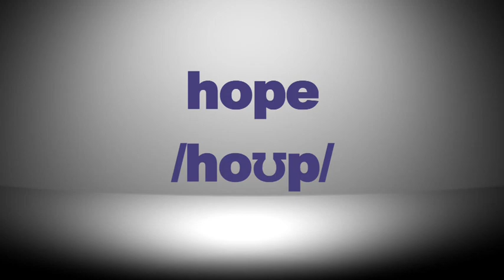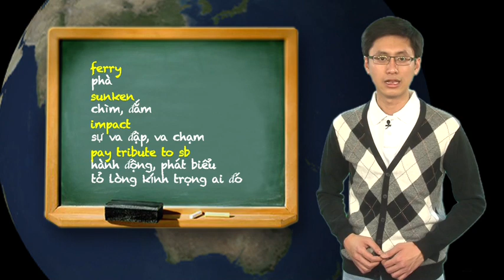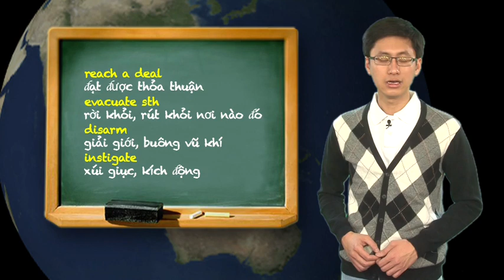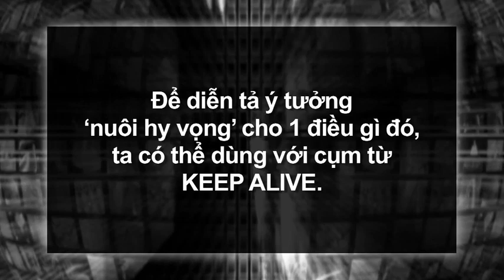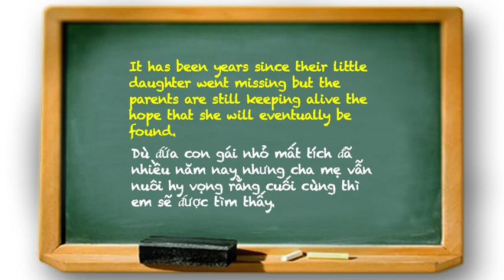Học tiếng Anh qua tin tức - Nghĩa và cách dùng từ Hope (VOA)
Học tiếng Anh hiệu quả, nhanh chóng: Các chương trình của VOA Learning English for Vietnamese có thể giúp các bạn cải tiến kỹ năng nghe, hiểu rõ cấu trúc và ngữ pháp, và sử dụng Anh ngữ một cách chính xác.

HOPE: hy vọng. Danh từ HOPE có thể được dùng với giới từ OF STH, DOING STH hoặc dùng với liên từ THAT theo sau bằng một mệnh đề, để diễn tả hy vọng về một điều gì đó. Ta cũng có thể dùng giới từ FOR để chỉ 'hy vọng cho ai hay cái gì.' Khi ai đó FULL OF HOPE hay HAVE HIGH HOPES thì tức là họ 'tràn trề hy vọng' về điều gì đó. TO DASH hay SHATTER HOPES có nghĩa là 'làm tiêu tan hy vọng.' Để diễn tả ý tưởng 'nuôi hy vọng'cho một điều gì đó, ta có thể dùng với cụm từ KEEP ALIVE.

Phần tiếng Anh:

In Korea... hope is fading that there will be survivors on the sunken passenger ferry. Nearly two hundred seventy people are missing, most of them high school students travelling to the popular resort island of Jeju. Authorities have not yet established the cause of the disaster. But some survivors report hearing a loud impact noise before the vessel rolled onto its side and began sinking. U.S. President Barack Obama has sent his condolences to the families and says he will pay tribute to the victims during a visit to South Korea.

Hope for a diplomatic solution in Ukraine is also fading.  Pro-Russian militants continue occupying government buildings in eastern Ukraine...even after Kyiv and Moscow reached a deal to lower tensions. Pro-Russian separatists say they are not bound by the deal, calling for all government buildings to be evacuated and for the militants to be disarmed. The U.S. government says Russia is instigating the violence. U.S. President Barack Obama says Washington will continue preparing sanctions against Russia in case that country does not take steps to de-escalate the situation.

And finally, hope fades as the deep-sea hunt for missing Malaysia Airlines 370 reveals nothing, at least for now. An underwater drone scouring the Indian Ocean floor has dived to its deepest ever level, putting its equipment at unprecedented risk.  The U.S. Navy's Bluefin-21, with its sonar equipment, has become the focal point of the search some 2,000 kilometers west of the Perth, Australia. That is the location where authorities believe the Malaysia Airlines jet hit the ocean after disappearing from radars on March 8 with 239 people on board.

Dịch sang tiếng Việt:

Tại Hàn Quốc, hy vọng tìm thấy thêm người sống sót trên phà chở khách bị chìm đang tắt dần. Gần 270 người mất tích, hầu hết trong số đó là học sinh trung học, đang trên đường đi đến hòn đảo nghỉ mát Jeju đông khách du lịch. Nhà chức trách chưa xác định được nguyên nhân thảm họa, nhưng một số người sống sót cho biết họ nghe thấy tiếng va đập lớn trước khi tàu nghiêng sang một bên và bắt đầu chìm. Tổng thống Mỹ Barack Obama đã gửi lời chia buồn tới gia đình nạn nhân và nói ông sẽ có lời tưởng niệm nạn nhân trong chuyến thăm Hàn Quốc sắp tới.

Hy vọng cho một giải pháp ngoại giao cho cuộc khủng hoảng ở Ukraine cũng đang tắt dần. Những phần tử chủ chiến ủng hộ Nga tiếp tục chiếm tòa nhà chính phủ ở miền đông Ukraine, ngay cả sau khi Kiev và Moscow đạt thỏa thuận giảm căng thẳng. Những phần tử ly khai thân Nga nói rằng họ không bị ràng buộc bởi thỏa thuận kêu gọi họ rời bỏ tất cả những tòa nhà chính phủ và giải giới. Chính phủ Mỹ nói Nga đang kích động bạo lực ở Ukraina. Tổng thống Obama nói Washington sẽ tiếp tục chuẩn bị những biện pháp trừng phạt đối với Nga trong trường hợp Nga không thực hiện những bước nhằm xuống thang tình hình.

Hy vọng tắt dần khi cuộc tìm kiếm biển sâu máy bay Malaysia mất tích chưa tìm thấy gì, ít nhất là bây giờ. Một tàu ngầm không người lái rà tìm dưới đáy Ấn Độ Dương đã xuống tới độ sâu sâu nhất mà nó từng lặn, với những nguy cơ chưa từng có cho thiết bị của nó. Chiếc Bluefin-21 của Hải quân Mỹ với thiết bị định vị âm hiện là điểm tập trung của cuộc tìm kiếm 2000 km ngoài khơi thành phố Perth của Australia. Đây là nơi nhà chức trách tin rằng chiếc máy bay đâm xuống biển sau khi mất tích khỏi radar vào ngày 8 tháng 3 với 239 người trên khoang.